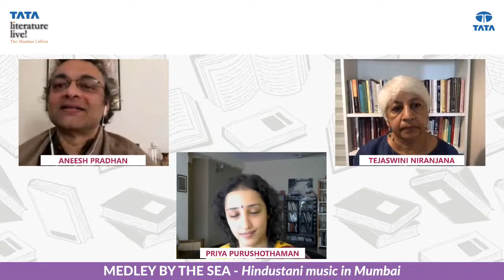Medley By The Sea | Aneesh Pradhan, Tejaswini Niranjana & Priya Purushothaman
In the 19th century, the decline of the Mughal Empire and British colonial policies that diluted the power of princely states precipitated the movement of musicians and courtesans from all over the country to emerging economic hubs, such as Mumbai. Musicians of all backgrounds and genders mingled in Mumbai: Muslims from hereditary musician families, middle-class Hindu musicians who spoke Marathi, Hindi, Kannada or Konkani as their mother tongues, and women from Goa’s kalawant families, or hereditary lineages of artistes. Parsis set up organisations to teach this music and cultivate listeners. Wealthy Gujarati patrons supported musicians. Audiences also came from diverse class, linguistic and regional backgrounds. In these divisive times, this session offers a glimpse of how Mumbai became a hub for Hindustani music and in the process forged its pluralistic ethos.

Supported by NCPA

All information about Tata Literature Live! The Mumbai Litfest 2020 can be found at the below links: